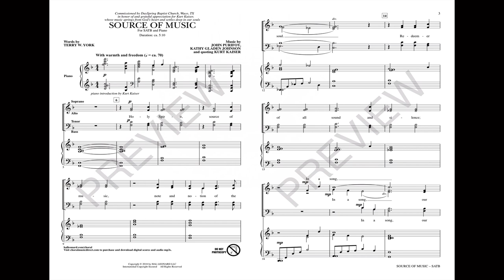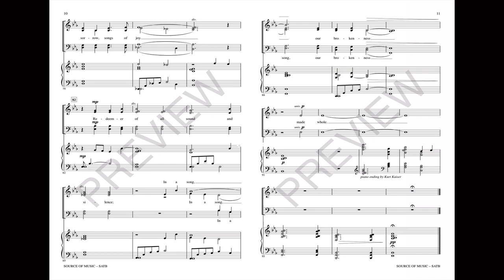SOURCE OF MUSIC (SATB Choir) - Terry W. York/John Purifoy/Kathy Gladen Johnson/Kurt Kaiser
A profound thought about the nature of sound, song and Spirit! Resonant, almost fragile bell tones in the piano dot the winsome landscape of this sonic tableau. The harmonies move to shimmering moments and create a sense of the sacred at every turn. The text is an intimate testimony of the Holy Spirit and the ministry of music in the journey of faith. Restrained and elegant, this special tone poem begins and ends in a quote by Kurt Kaiser and will be a treasured moment for your musicians!